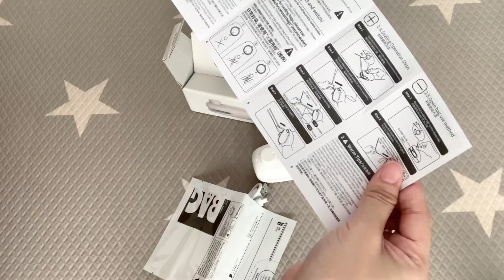Shopee Haul Perlengkapan Dapur 21 | Review + Harga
Shopee Haul Perlengkapan Dapur Part 21

Semoga bermanfaat !